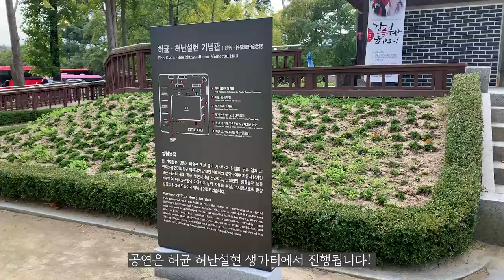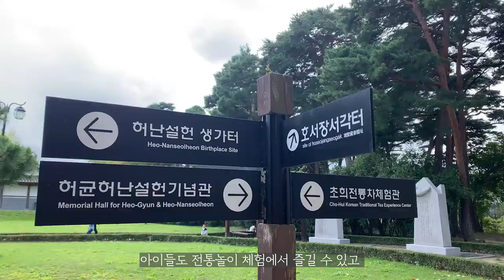허균, 허난설현 생가터에서 즐기는 마당극 "강릉부사납시오"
2019 전통예술지역브랜드 상설공연

전통놀이 체험도 즐길 수 있고,
허균, 허난설현 생가터에서 마당극까지 볼 수 있는
"강릉부사납시오" 보러 놀러오세요 :)